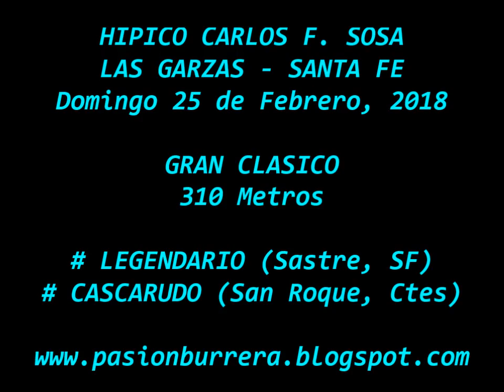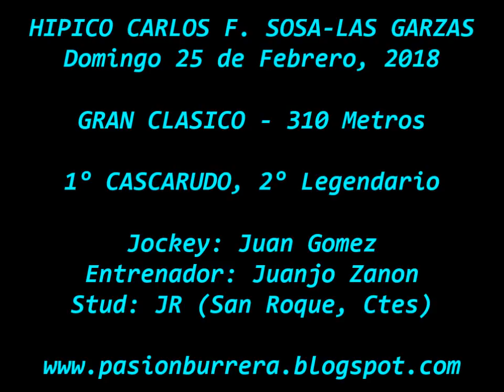Cascarudo, Las Garzas (25-02-18)